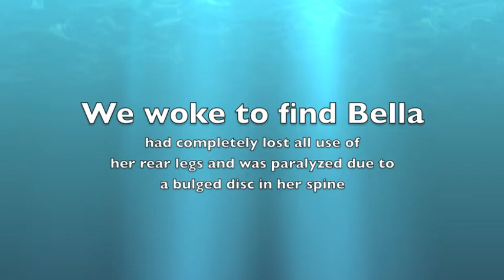Bella - "The Brave Little Princess"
Two months have passed, and Bella is finally making progress. Not much longer and she should be able to make a full recovery!

In the meantime, you'll notice I've been using her leash in a makeshift way. I loop it around her back end for support as she walks.. or in her case runs! The first time I tried the leash she had been in her bed with no movement for over a month. As soon as I put the leash on and lifted her rear up.. she was off like Speed Racer!

Keep your fingers crossed for her!